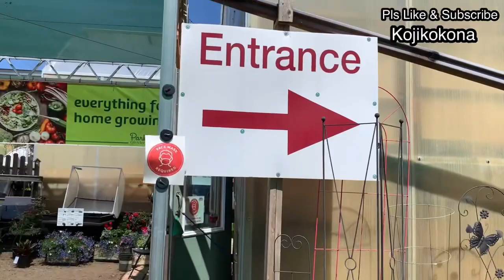Si kojiko isa nang Plantito!!!!